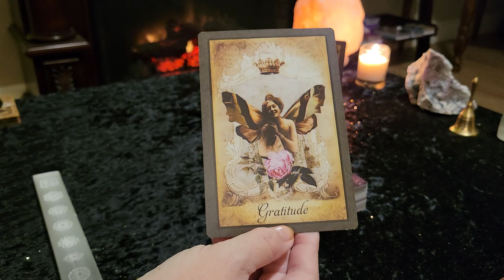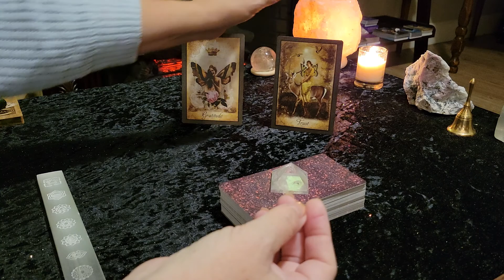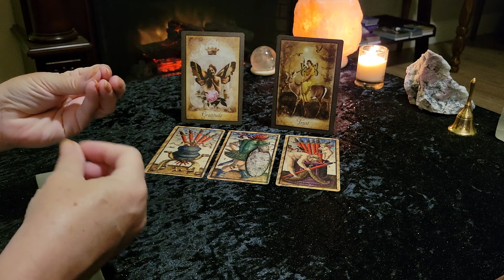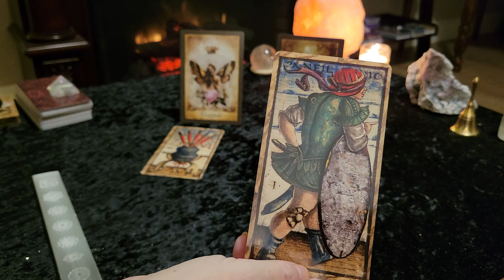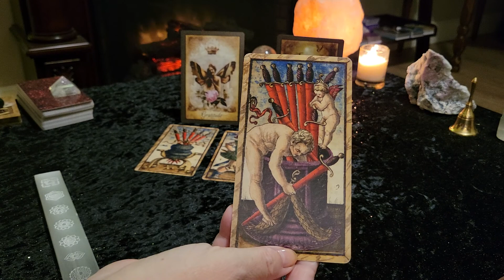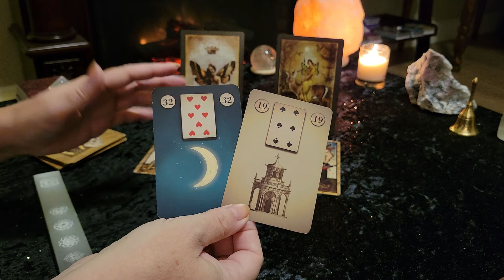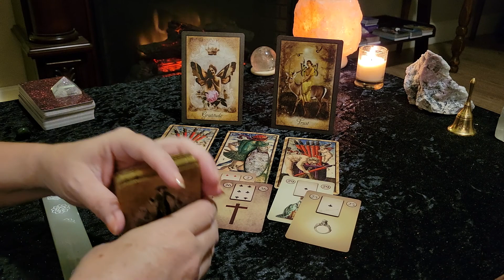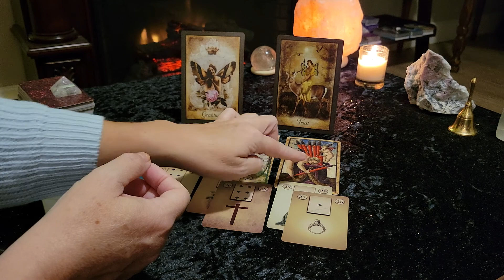**FOCUS & RESOURCES TO GET THINGS DONE** Daily Tarot for Thursday September 30 2021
Welcome! This is your Tarot & Oracle card reading for THURSDAY September 30 2021 for all Zodiac signs. This is a general/intuitive reading, therefore all messages may not resonate with everyone. Please take what resonates with you and leave the rest behind. I hope you have a fabulous day!

Victoria XOXO